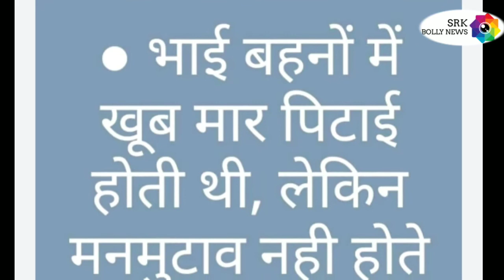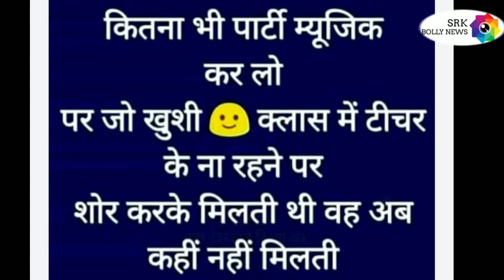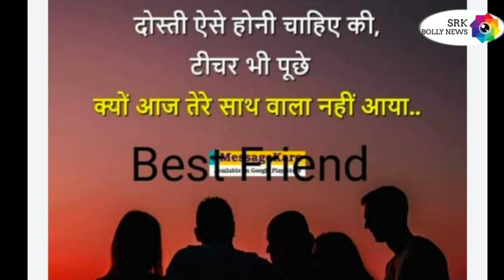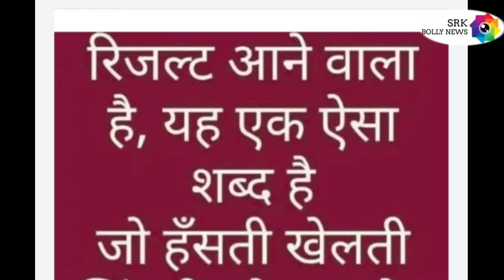Shahrukh khan MOTIVATIONAL speech with School life memories जिंदगी के सबसे खुबसूरत पल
School life jindagi ke sabse khubsurat pal. Jabhi yaad aayenge apke ankho mein ansu or hoton par khushi la denge Song : Yaara